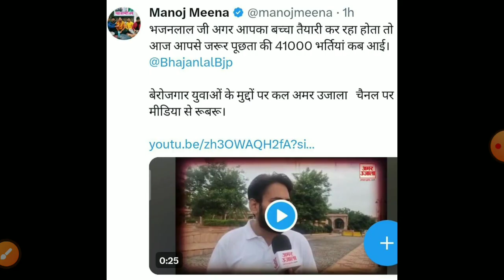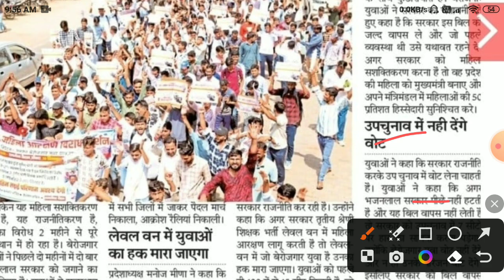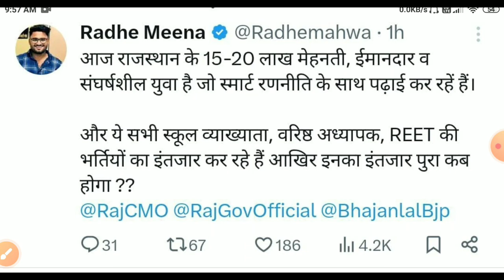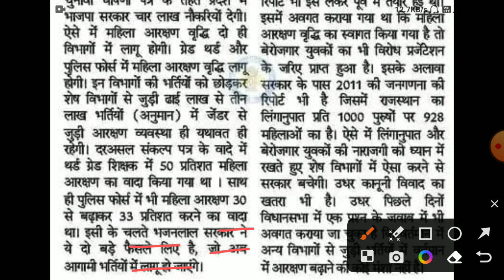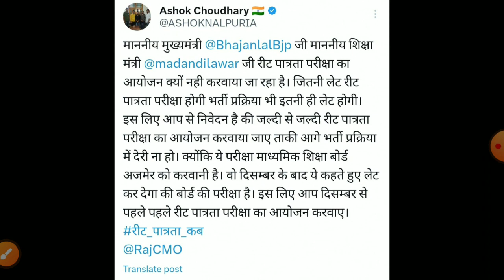Reet New vacancy 2024/Reet vacancy kb aayegi/Reet 3rd grade bharti 2024/रीट नई शिक्षक भर्ती 2024